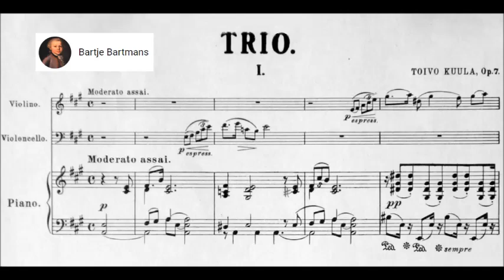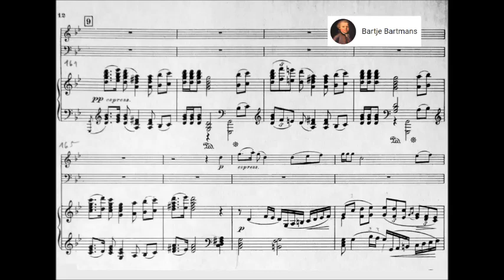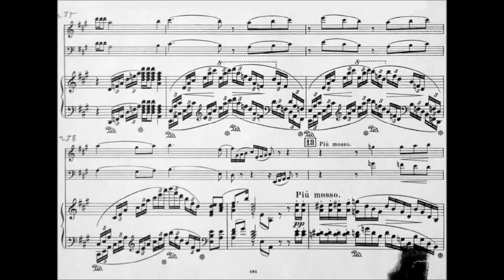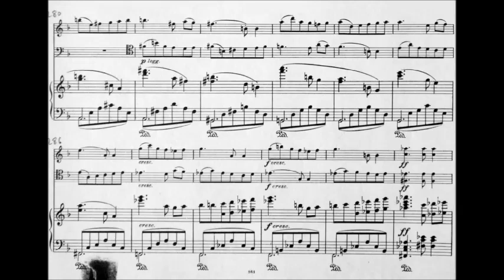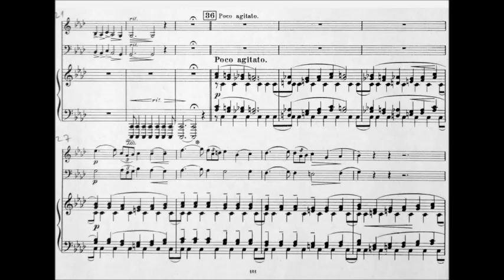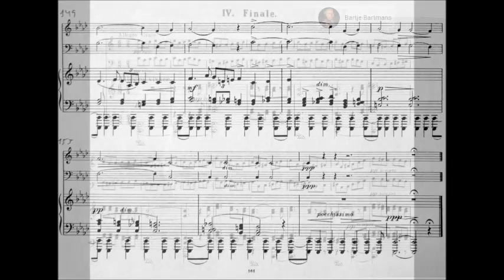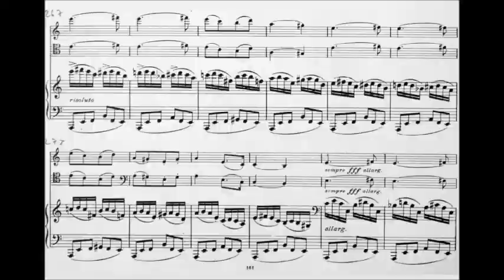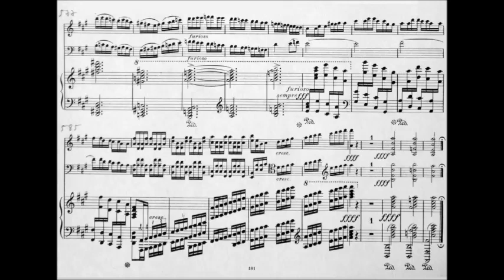Toivo Kuula - Piano Trio, Op. 7 (1908)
Toivo Timoteus Kuula (7 July 1883 – 18 May 1918) was a Finnish composer and conductor of the late-Romantic and early-modern periods, who emerged in the wake of Jean Sibelius, under whom he studied privately from 1906 to 1908. The core of Kuula's oeuvre are his many works for voice and orchestra, in particular the Stabat mater (1914–18; completed by Madetoja), The Sea-Bathing Maidens (1910), Son of a Slave (1910), and The Maiden and the Boyar's Son (1912). In addition he also composed two Ostrobothnian Suites for orchestra and left an unfinished symphony at the time of his death in 1918.

Piano Trio in A major, Op. 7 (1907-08)

I. Moderato assai (0:00)
II. Scherzo. Allegro con brio (19:02)
III. Andante elegico (25:29)
IV. Finale. Allegro vivace (37:47)

Kreeta-Julia Heikkilä, violin; Tuomas Lehto, cello and Roope Gröndahl, piano

From Edition Silvertrust:
“Toivo Kuula's Piano Trio, which was published in 1910, though lengthy, nonetheless shows the hand of a real talent. Structurally following the classical tradition, the work shows the influence, to some extent of the German Romantics. In the first movement, Allegro moderato, the opening theme is characterized more by the unusual rhythms than the thematic material, however, the second subject, a kind of funeral music, is quite noteworthy. The Scherzo which follows is particularly well-done and the lovely, contrasting middle section which serves as a trio is also appealing. The third movement, Andante elegico, is full of beautiful touches. The main theme to the finale, Allegro vivace, has the character of a tarantella while the second subject is rather march-like."—the famous chamber music scholar Wilhelm Altmann writing in his Handbook for Piano Trio Players.